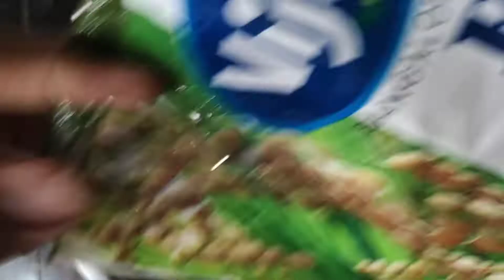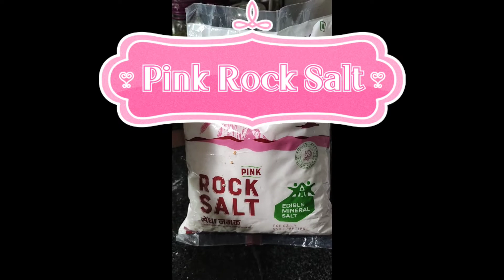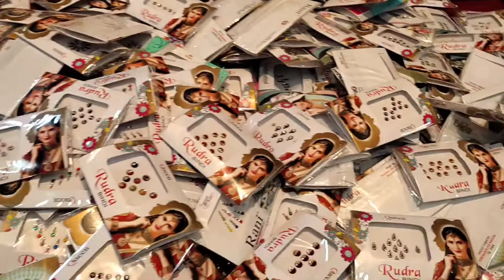A busy day in my life🥰| 4th block JAYANAGAR shopping complex 😍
Hello everyone welcome back to the South Indian Dhatunagu channel. In this video I'm sharing my busy day.  Today I went to 4th block Jayanagar shopping  complex. Hope you're enjoying the video